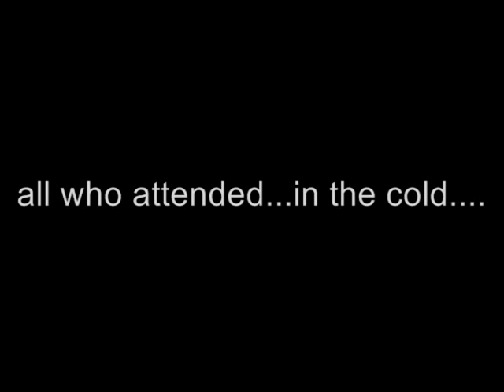markham temp trac 2010.mpg